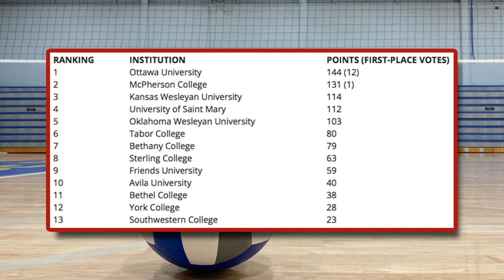Corban unanimous No. 1 in Cascade preseason volleyball rankings | Midwest Sports Now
The Corban Warriors continued their streak of NAIA Tournament appearances in 2021 and took both the regular season and tournament titles in the Cascade. The coaches overwhelmingly picked them to finish at the top again.